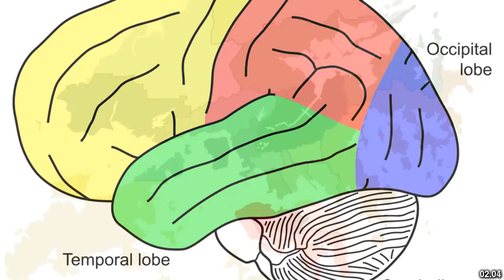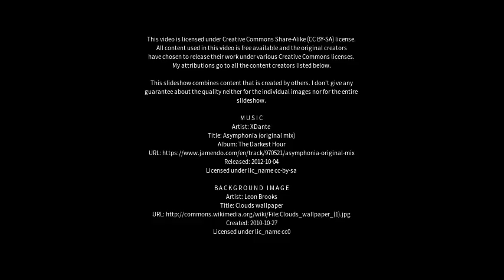Best places to visit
Best places to visit - Yangchun (China) Best places to visit - Slideshows from all over the world - City trips, nature pictures, etc.